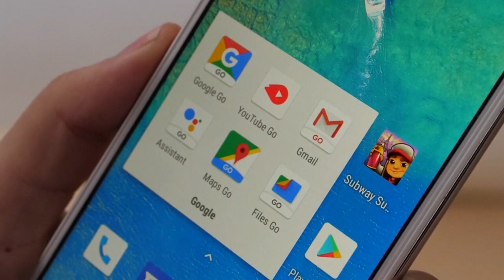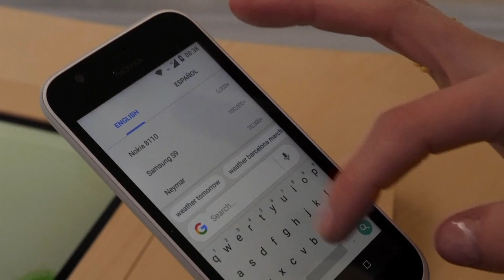Újabb perek a Google ellen a monopolhelyzet megakadályozásáért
Az USA 38 állama perli a Google-t, amiért a cég olyan térnyerésre törekszik autókban, televíziókban és hangszórókban, amit az okostelefonoknál már elért.